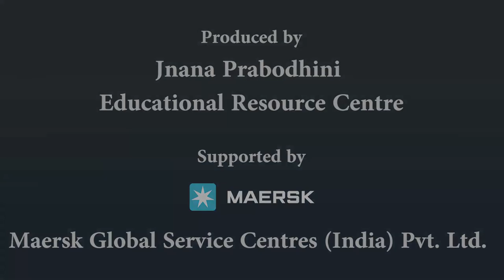Ganga | Dhaka | Political